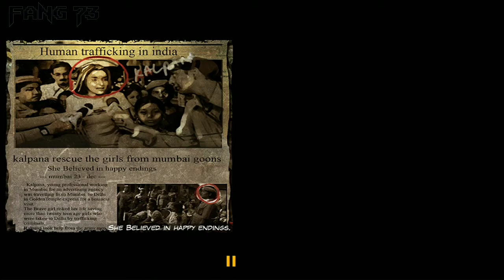Ghajini - The Game || Part 01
Games Mission -
1. KALPANA's FLAT
2. CBI - Find Clues

Game Details
Released in : 2008
Genre : Third-Person Action
Platform : Windows only

Published by : FXLabs and Geetha Arts
Distributed by : Eros Home Entertainment
Co-Producer : Madhu Mantena
Game Designed by : Shashi Reddy (Chairman of FXLabs)
Voice Actor - Aamir Khan himself for main Protagonist  Sanjay Singhania